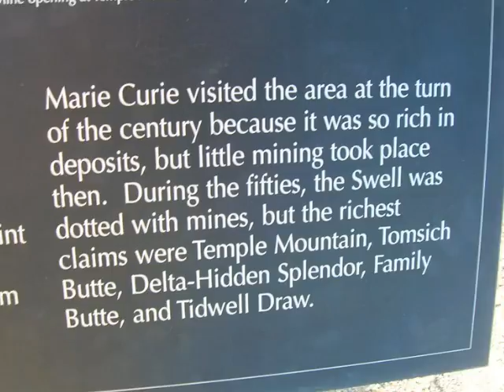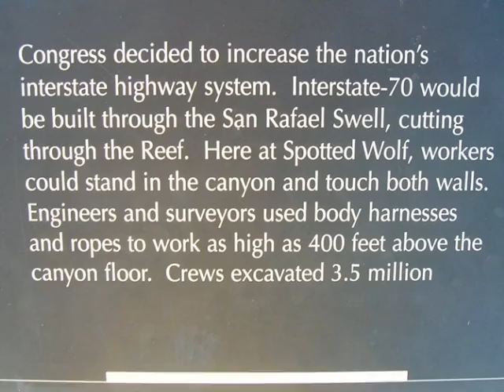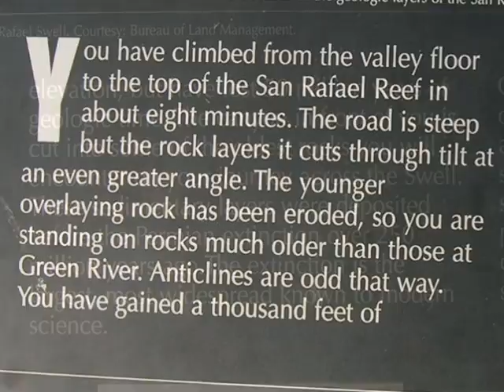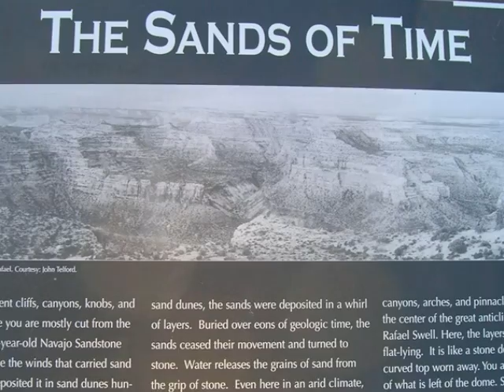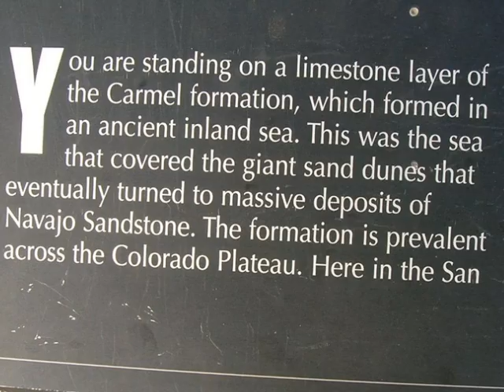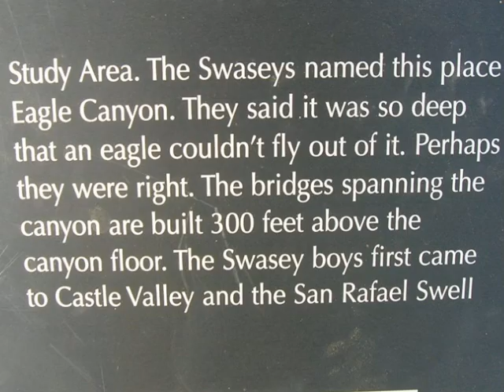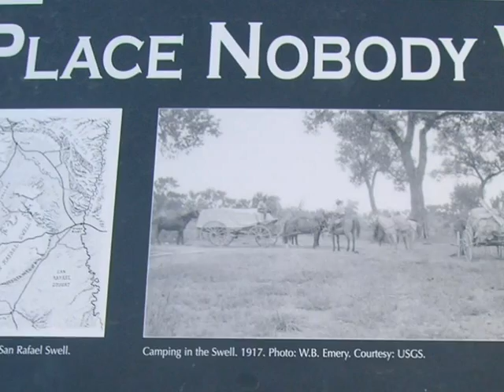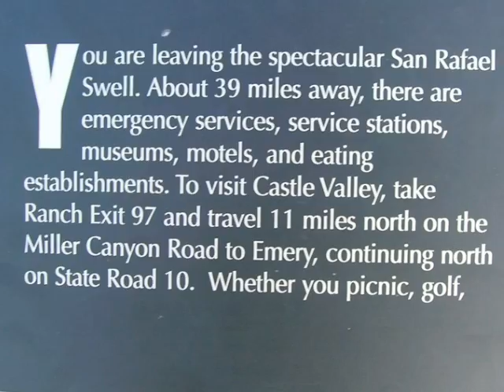San Rafael Swell Utah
The San Rafael Swell is a geographical feature in southeastern Utah on the Colorado Plateau.  It is about 50 miles long and 30 miles wide.  This 600,000 acre area along Interstate 70 has many unique and spectacular landforms.  Some of the landforms are slot canyons, sandstone cliffs, mesas, buttes, springs and canyons.  Most of the area is under the management of the U.S. Bureau of Land Management.  Early Mormon settlers eked out an existence by ranching and taming the herds of wild horses that still roam the area.  Some uranium mining was done in the 1950's.  There are Native American rock art sites and the Cleveland-Lloyd Dinosaur Quarry to explore as well.  Slide show by John Wanserski.